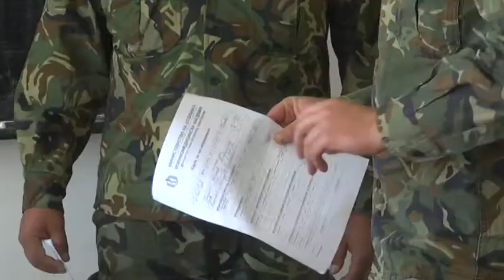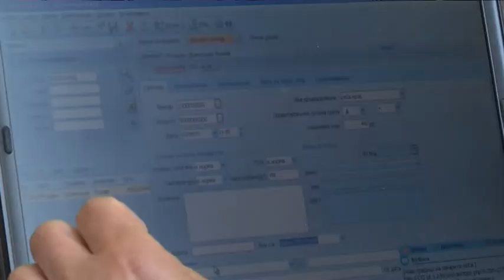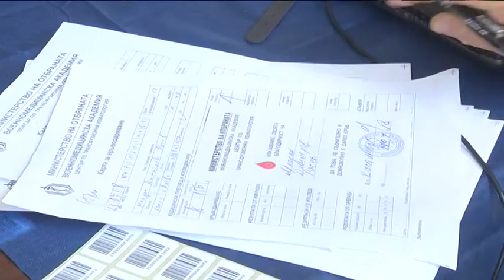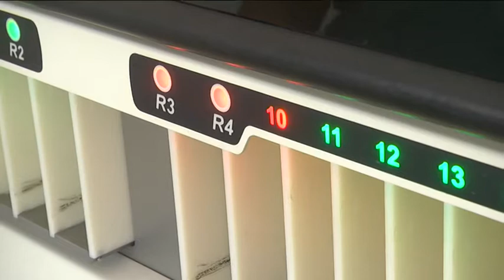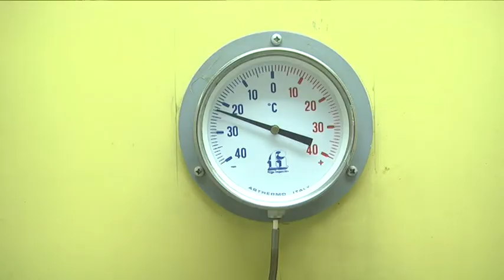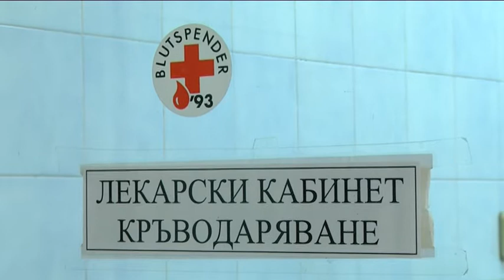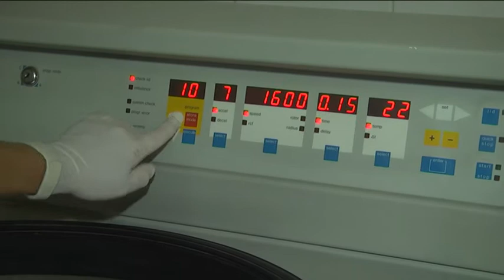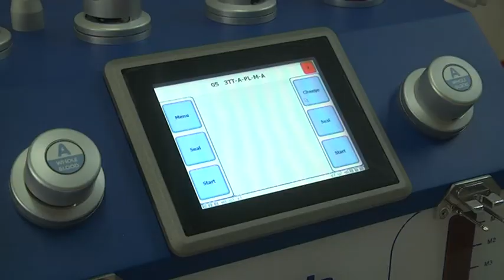Мисия здраве (07/06/2018)